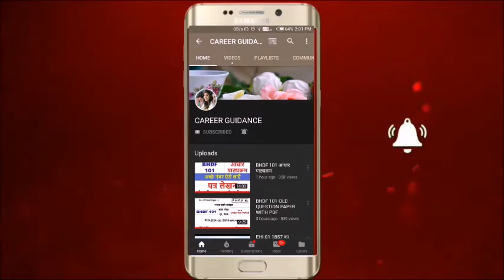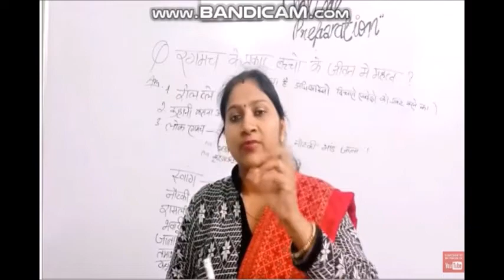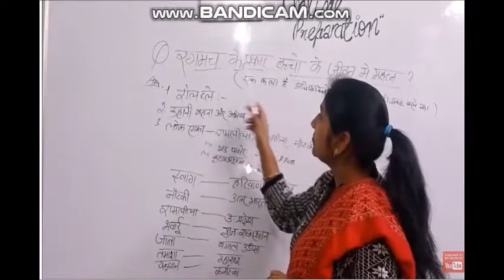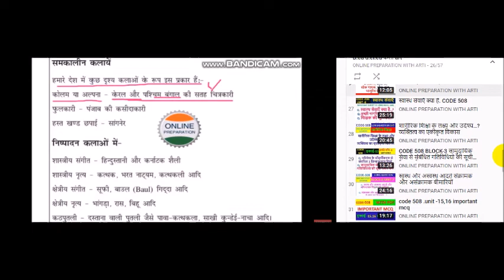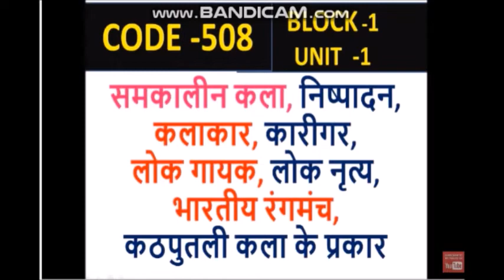आधार पाठ्यक्रम विज्ञान प्रौद्योगिकी भारतीय रंगमंच साहित्य,ललित कला,नृत्य और संगीत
BSHF-101 B.COM B.A / B.SC आधार पाठ्यक्रम विज्ञान प्रौद्योगिकी  IMPORTANT MCQ
भारतीय रंगमंच साहित्य,ललित कला,नृत्य और संगीत
21,22,23,24 CHAPTER के महत्वपूर्ण बहुवीकल्पीय प्रश्न